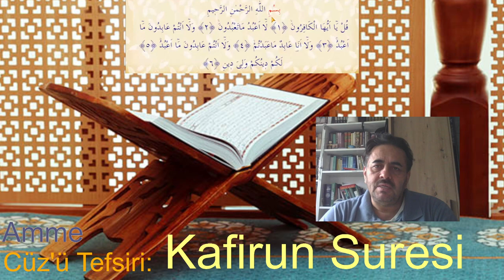109 Kafirun Suresi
Al-Kafirun Suresi, müslümanların Allah'a tevhid inancını vurgular ve müşriklerle aralarındaki farkı belirtir. Müslümanlar, Allah'a ibadet ederken, müşriklerin kendi taptıkları şeylere ibadet etmelerini reddederler. Surenin sonunda da, herkesin kendi dinine bağlı olduğu ifade edilerek müslümanların tevhid inancına bağlı kalmaları öğütlenir.